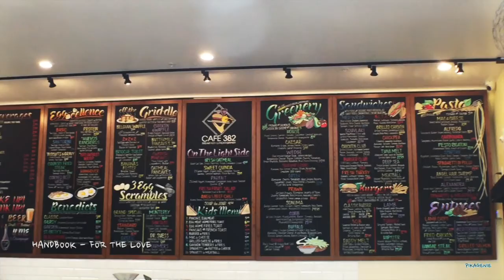Home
I was originally going to make this a narrative visual vlog somehow, but I decided not to as I did not have any story in mind. Maybe in a part 2?